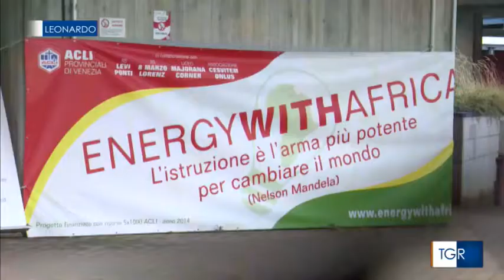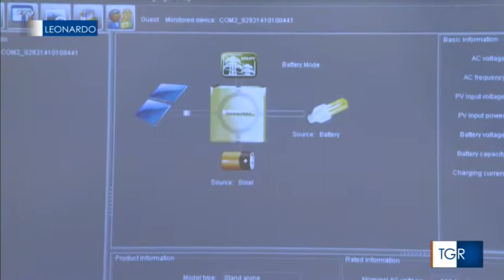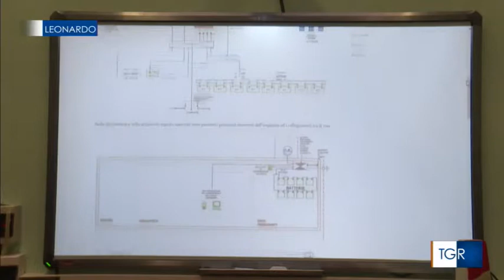VIDEO Energia per l'Africa ENERGIA AMBIENTE RAI3 TGR LEONARDO